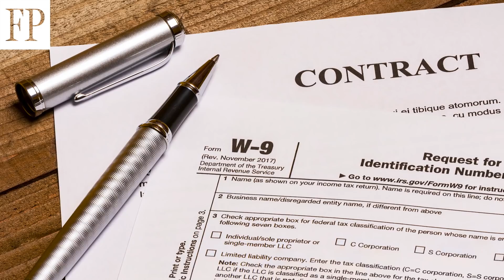Beware the pitfalls and perils of the gig economy